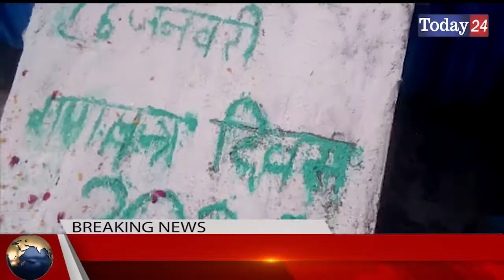कुल्यातुल मोमिनीन फैजाने सकीना मदरसे में धूमधाम से मनाया गया गणतंत्र दिवस | Today24